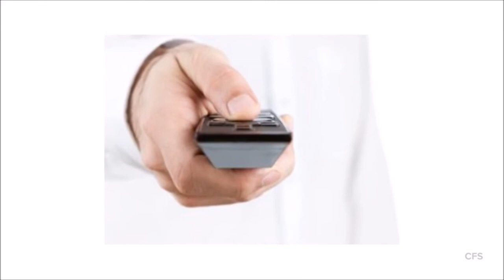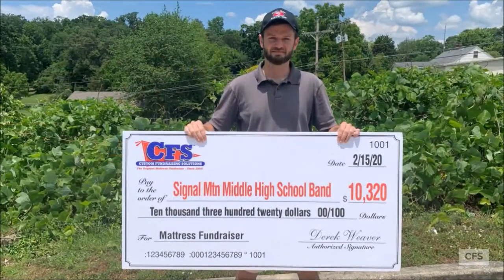Sleepology 101: Mattress Buying